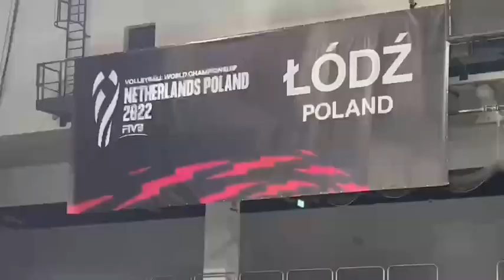วอลเลย์บอลหญิงไทยลงซ้อมก่อนเจอแคนาดา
🏐สาวไทยซ้อม 1.30ชม. ปรับสายตากับสภาพแสง  การซ้อม เน้นระบบขึ้นเกมที่แน่นอน กำชับเรื่องบอลเสิร์ฟ  สภาพความสมบูรณ์ของทีมไม่มีปัญหาในการเลือกใช้ผู้เล่น